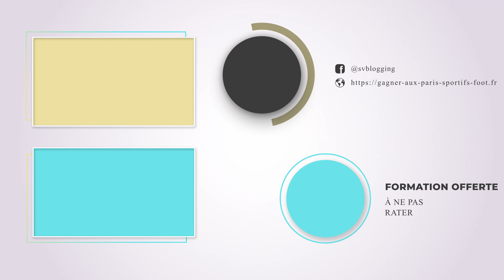Les 7 MEILLEURES ligues POUR PARIER sur le foot - Paris Sportifs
Les meilleures ligues pour parier sur le foot, les connaissez-vous? Savoir sur quel championnat de football parier est un casse tête qu'on a parfois du mal à résoudre.
Pour faciliter un peu la tâche, j'ai réuni pour vous dans cette vidéo une sélection parmi les 7 meilleures ligues pour parier sur le foot. Et vous allez voir que ce ne sont pas toujours des championnats auxquels on pense:

- Pronostics et strategie Maxi Bet 2.0 : JUSQU'A 50% et plus de GAINS chaque annee, grace a ce type de pari tres securitaire :

- GAGNEZ avec le Matched Betting : 800€ de gains assurés en quelques jours  et plus de 1000€ supplémentaires chaque année :

▬▬▬▬▬▬▬▬▬▬▬▬▬ SUIVEZ-MOI ▬▬▬▬▬▬▬▬▬▬▬▬

1. Retrouvez-moi sur mon site Web / blog
3.

Si vous recherchez un conseil pour parier sur le foot, et bien en voici 7.

J’ai effectué une recherche statistique sur les différentes ligues de football lors des 10 dernières années, pour vous sortir une liste (non-exhaustive) des meilleurs championnats sur lesquels parier.

En fonction des types de paris, vous trouverez dans cette vidéo les paris sportifs football les plus rentables à jouer.

Beaucoup de parieurs choisissent de parier sur les grosses ligues comme la Série A italienne, La Liga espagnole ou encore le championnat français de ligue 1. Mais les meilleures opportunités de paris se trouvent souvent sur les ligues secondaires.

Vous êtes a la recherche d’un conseil pour gagner au pari foot, alors regardez bien cette vidéos

Bons paris à tous